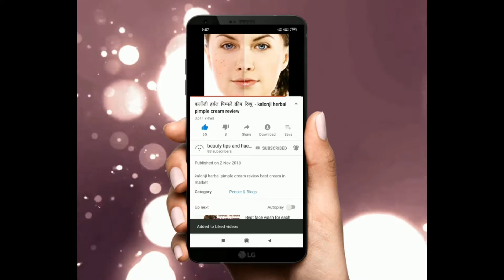NIVEA Soft Light Moisturising Cream Review || इंडिया में सर्दियों के लिए बेस्ट मॉइस्चराइजर